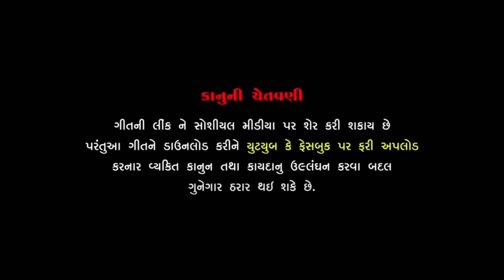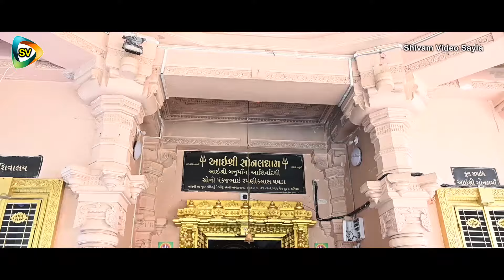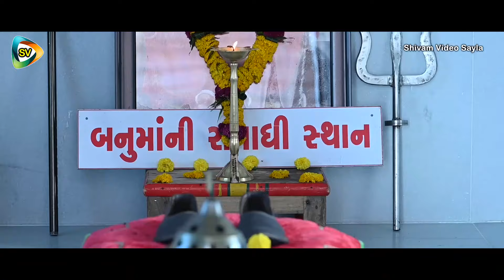Sonal Ma Madhadavali I Dhiraj Barot I Sonbai Ma Song I New Sonal Ma Song I Shivam Studio Sayla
Album :-Sonal Ma Madhadavali
Singer :-Dhiraj Barot
Producer :- DK.Gondaliya & Ketanbhai Jebliya
Lyrics:-Biharidan Bati
Recoding:-Vraj Recoding Studio Kalol
Director I Dop I Edit:-Damodar Gondaliya
Lable/Copyright :- Shivam Studio Sayla

✴ LED Screen
✴ 4K Drone Camera
✴ Crane (Jimi)
✴ 4K & HD Camera
✴ DSLR Camera
✴ HD Live Setup
✴ LED Screen